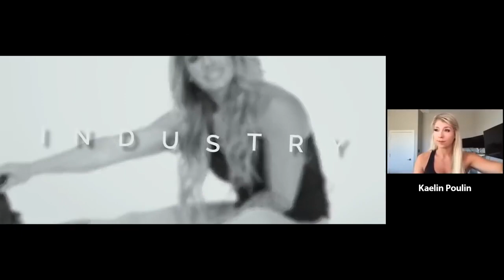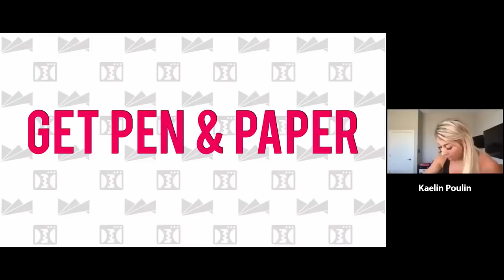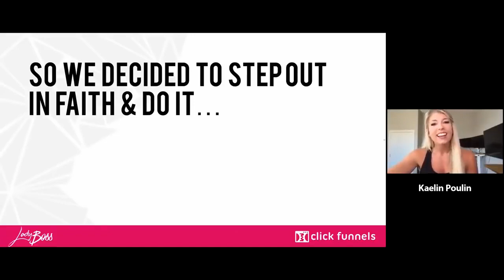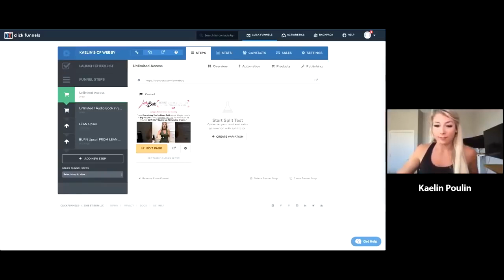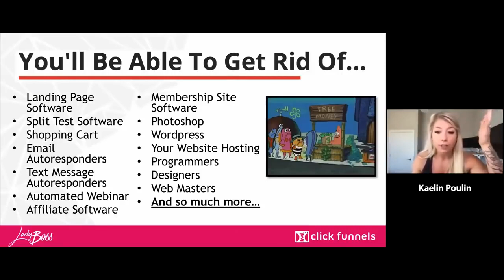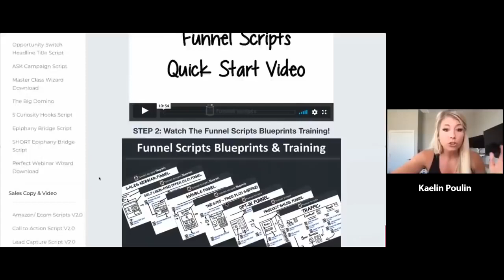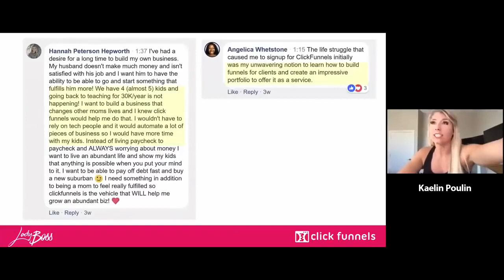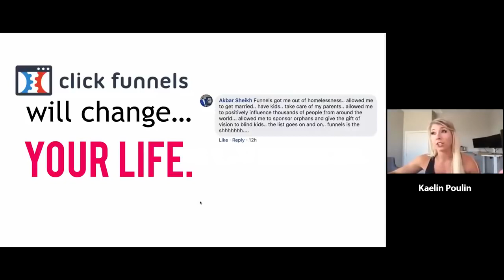How The Fitness Influencer Ladyboss Kaelin Tuel Poulin made 8 Figures in 3 Years with Clickfunnels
Clickfunnels Ladyboss Presentation Webinar Full 0 to 8 figures in 3 years.

Hey! Are you stuck with your online business?

book funnel.